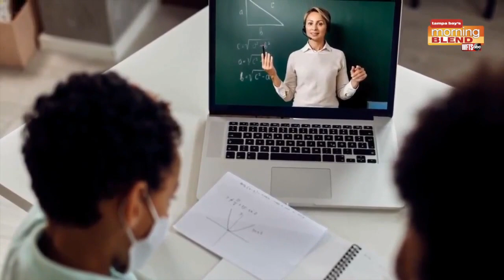Parents Guide to Online Learning|Morning Blend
Tips to virtual learning